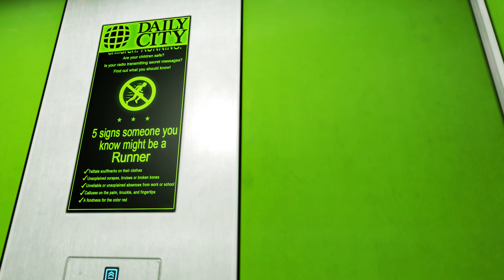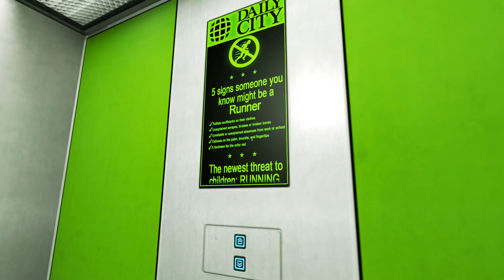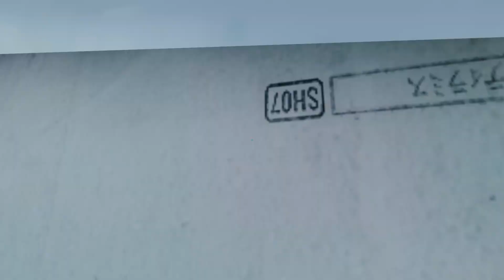Mirror’s Edge - Мучения - 5 серия